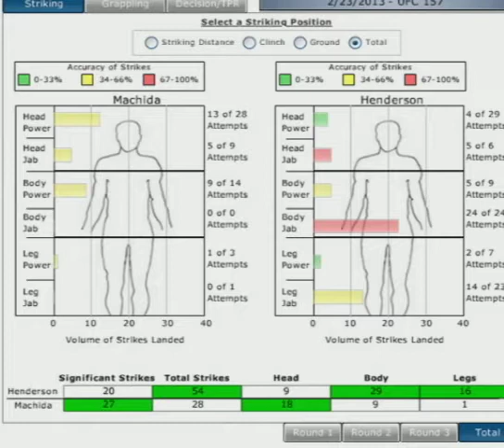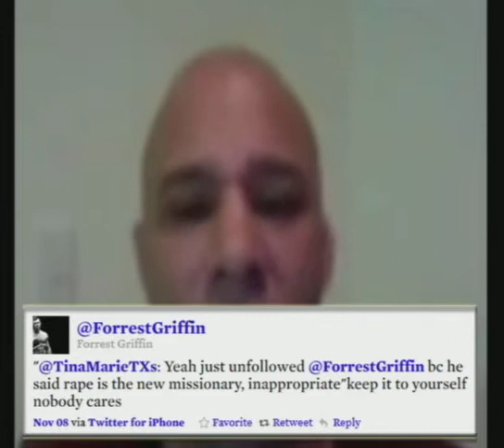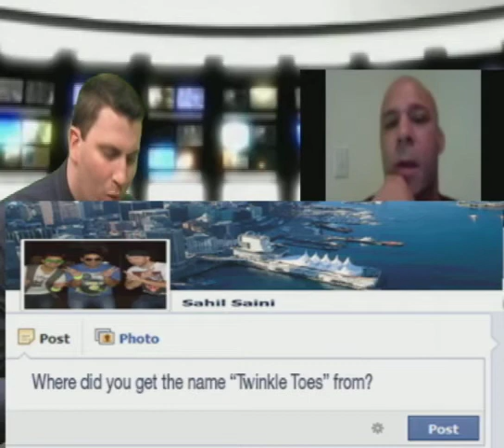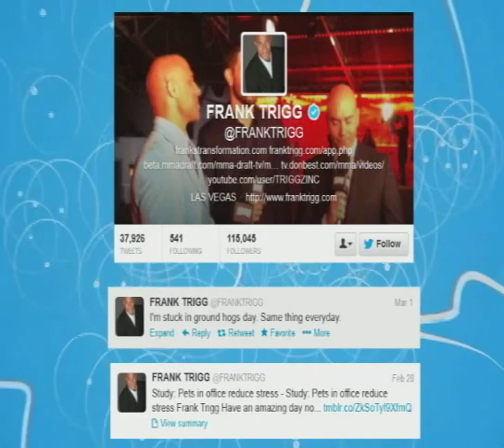The Weekly Show - Episode 4-2 Frank Trigg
As seen on BELL TV Channel 655 Monday Nights at 11:30pm. Part 2 of 2

The Weekly Show is a weekly interview show hosted by Trevor McManus. This week's guests are Loretta Hunt and Frank Trigg. Hunt is a writer for Sports Illustrated while Trigg is a mixed martial arts veteran fighter and is now an analyst.

Part Two: Trevor speaks with Frank Trigg about his career as a pro athlete, transition to being an analyst, previous UFC cards, and Dan Henderson.